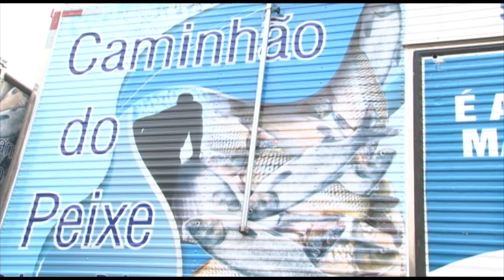Caminhão do Peixe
Produtores de microaçudes e nutricionista falam sobre o consumo de peixe e a produção desse produto na região central de Santa Maria.

Reportagem: Júlia Schnorr
Edição e Imagens: Jonathan Souza
Agradecimento: Maria Zorzella - Distrito Arroio Grande